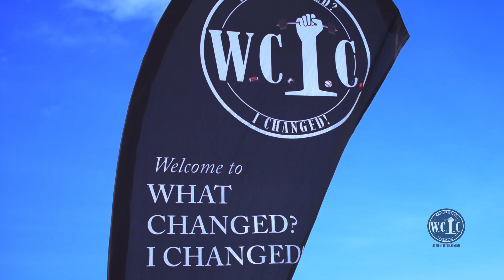W.C.I.C. Week 4 Highlights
What Changed? I Changed! is a youth developmental program that offers your child an opportunity to drastically improve their physical, mental, and social performance.